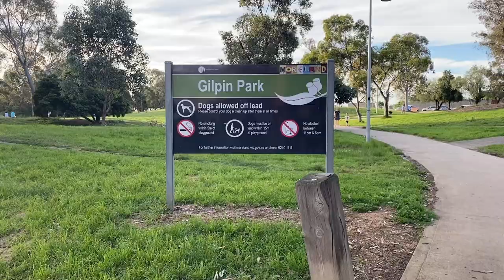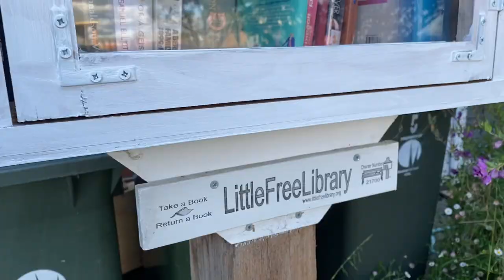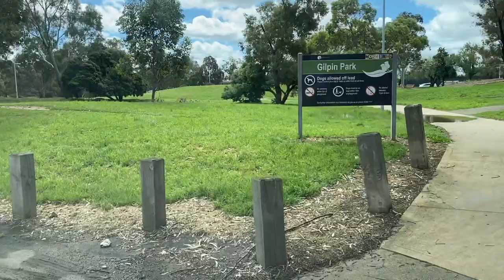Best City Vanlife Parking in Melbourne Australia | My Favourite Free Stealth City Camping Spot Ever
Best City Vanlife Parking in Melbourne Australia

I've toured North America out of a Mazda 3, spent 2 years exploring the United Kingdom out of a broken down Citroen Berlingo, lived out of a Volkswagen Transporter in Australia during the 2020 lockdown, and the year after renovated my dream van a Ford Econoline named Moe.
Now I'm back in Australia inside Tony the Transporter doing a thank you video to the wonderful Melbourne neighbourhood that has let me be a part of this incredible city for so long.  Thank You Brickworks!

Every Wednesday, I release a video update in the life of this comedy cowboy, so you can get a glimpse into what people are calling 'living the dream.'  Laced with an original score by Andrew Watson, grab a front seat beside this pavement pounding comic that never leaves the road.

Best Parking in Melbourne Australia | City Van Living | Free Parking Melbourne | Stealth Van City

THANK YOU BRICKWORKS
What’s up guys this is Matt Watson coming to you from his Australian home Tony the Transporter.  If you get your best sleep in your own bed then then every van dweller you meet should be well rested, but this isn’t necessary the case.  Your level of comfort changes depending on where you’re parked.  You know that fond feeling you get when you drive past your childhood home, I get that from parking spots.  And Unless you’re down to the wire in a competitive game of monopoly it’s hard to care about free parking as much as a van dweller, and that’s amplified for me as unlike most people involved in the lifestyle, I tend to stay put, so I know when I’ve hit the jackpot.
So this week I’m here to give a shout out to this incredible Melbourne neighbourhood that for months has given me a place to call home and I can’t thank them enough:)

INTRO

Brickworks Drive is a vanlifer paradise.  The people are beyond considerate, the animals are mostly friendly, and it’s home to the best wheel estate I’ve come across in any of country’s major cities I’ve done vanlife in.

A parking spot in this Oasis gives you
a beautiful backyard to the North in Gilpin park which has recently gotten a makeover and now has it’s very own play structures, ping pong tables, bbqs, toilets and water fountains.
A 5 minute walk South West brings you to your nearest grocery store, booze vendor and a variety of take out.
A 7 minute walk east brings you to a subway stop and just beyond that is Sydney Road which has a variety of shops, restaurants and a public library with toilets, wifi, and ample places to charge everything you own.
And most importantly right in the heart of the little crescent, some of the sweetest 24/7 parking you’ll find in any city for absolutely free.
Let’s take a tour.
But just before we do to all my fellow van dwellers out there who are currently drooling over this neighbourhood, please treat it with the utmost respect.  Clean up after yourself, don’t be obnoxious about your presence and be kind to your fellow neighbour.

Crecsent Tour